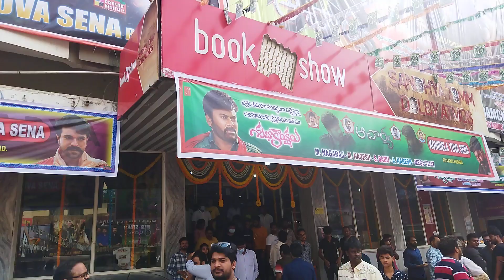Acharya Movie celebration at sandhay theatre rtc road Hyderabad